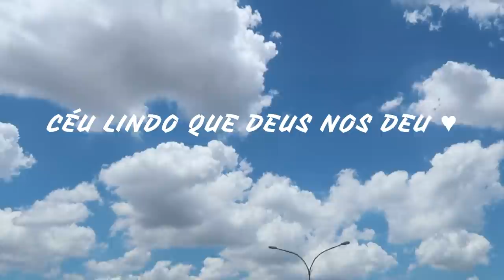FINALMENTRE CHEGOU O DIA DA MUDANÇA - NÃO SAIU TUDO COMO PLANEJADO, MAIS FOI INCRÍVEL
MINHA LOJA DE DECORAÇÃO  @CAHDECORA.LOJA
FACEBOOK CAHDECORA